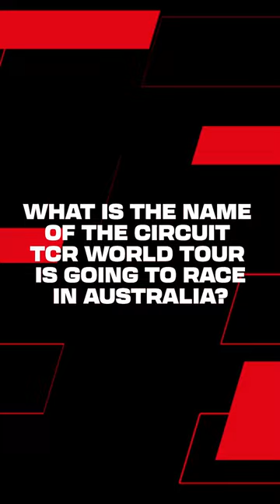KUMHO TCR World Tour Quiz with Santiago Urrutia